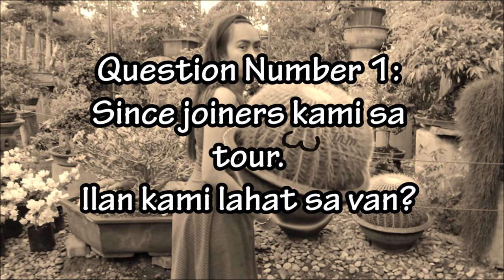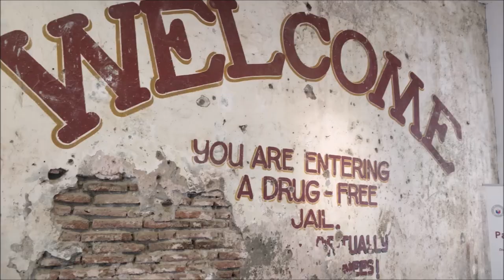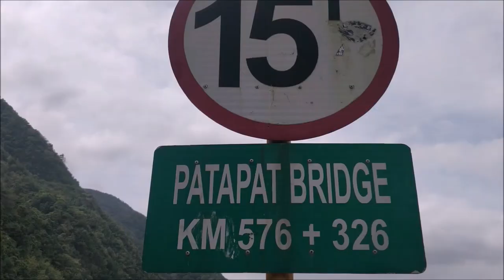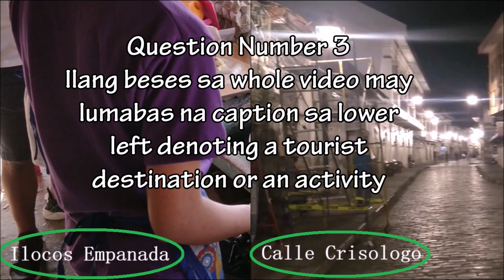LAKBAY NORTE | Captivating Beauty of Ilocos Philippines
Experience and enjoy the captivating beauty of Ilocos Philippines!